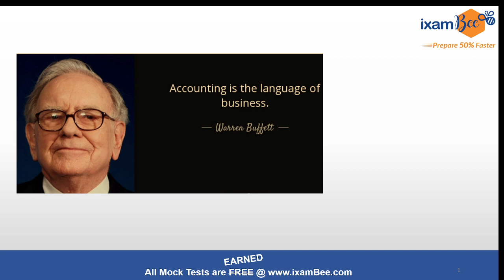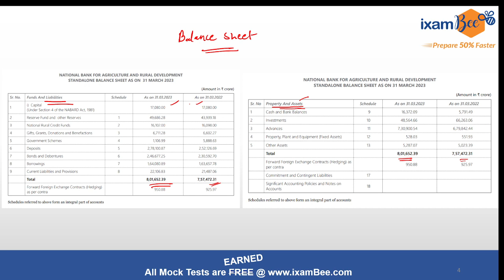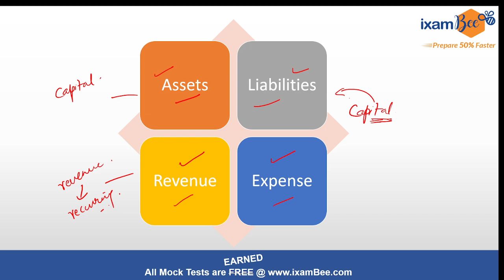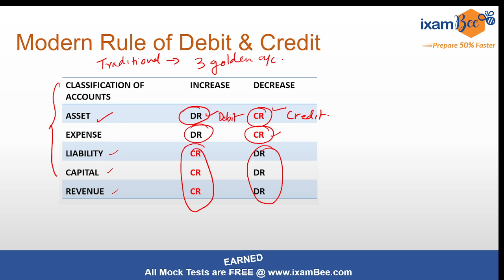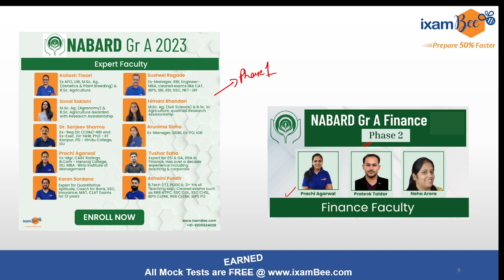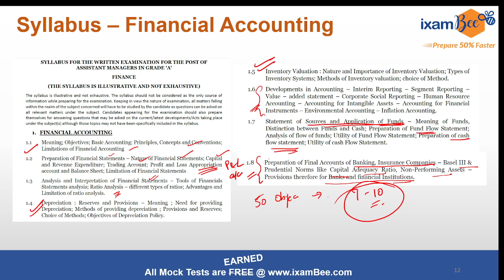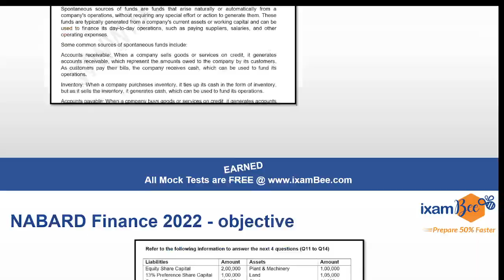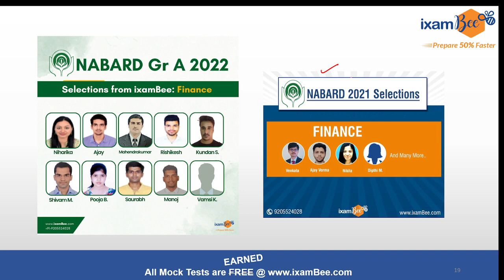NABARD Finance 2023 | Financial Accounting & Previous Year Questions | By Prachi Mam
Nabard Finance 2023 is around the corner. Hope you have started your preparation. In this video, Prachi Ma'am has discussed the topic of Financial Accounting in detail and also discussed the PYQs related to this topic. Watch till the end to understand the topic and how to prepare it well.